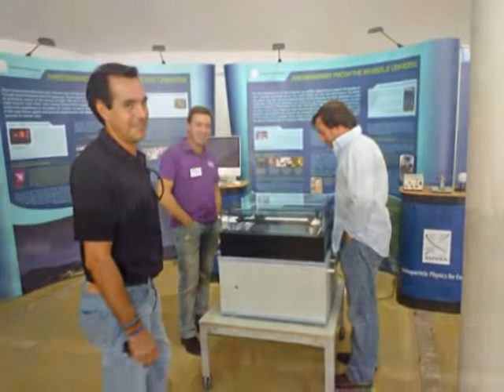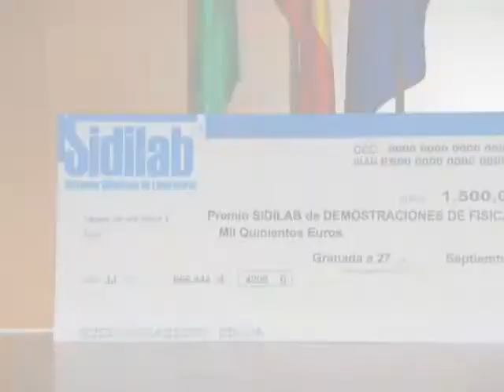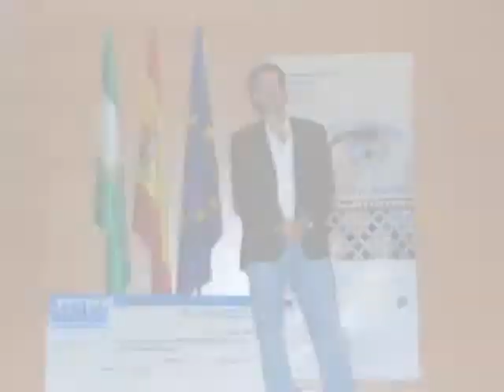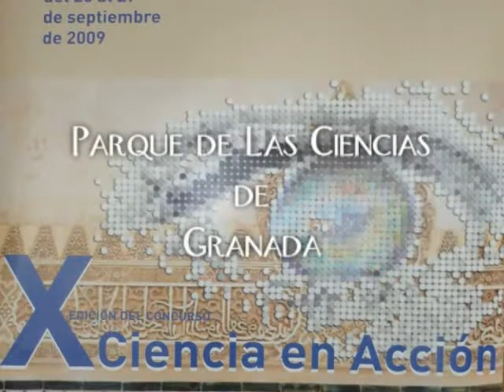Ciencia en Acción 2009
El programa de Ciencia en Acción aproxima la ciencia y la tecnología al gran público de una manera dinámica y entretenida.

 Ciencia en Acción está dirigido a estudiantes, profesores, investigadores y divulgadores de la comunidad científica, en cualquiera de sus disciplinas. Su principal objetivo es presentar la ciencia de una manera atractiva y motivadora de tal manera que los jóvenes y el gran público se interesen por ella y a lo largo del concurso disfruten atendiendo las conferencias, observando y participando en la feria, y los más animados subiendo a la gran experiencia.